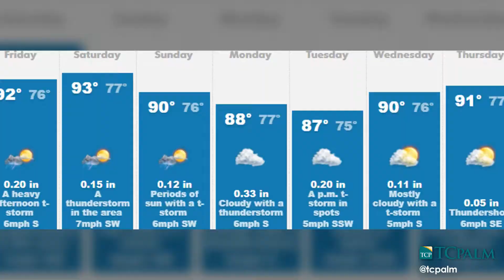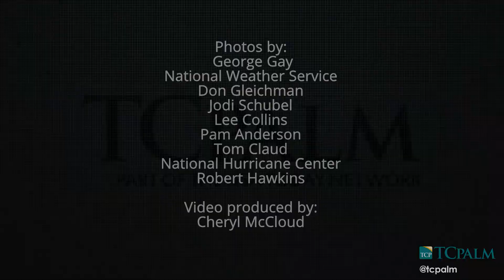Video: Chance for Rain Today as Heat Index Drops Below 100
Temperatures could still hit 91 in your Treasure Coast forecast for July 28, 2017. CHERYL MCCLOUD/TCPALM